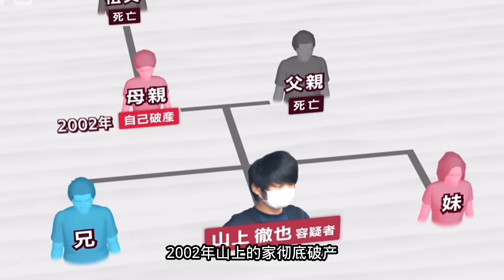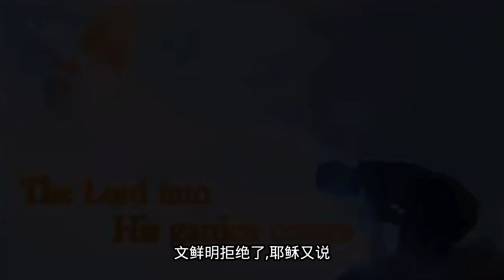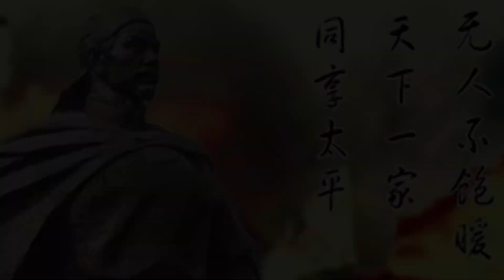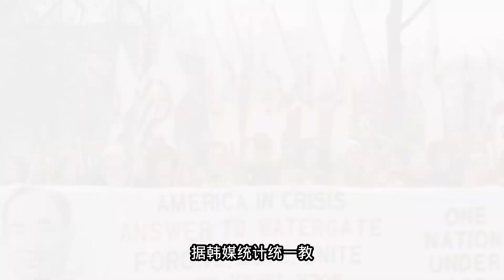安倍晉三遇刺死因~統一教~震驚世界的槍殺事件:2022年7月8日安倍晉三遇刺身亡，罪魁禍首是“統一教”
震驚世界的槍殺事件:2022年7月8日安倍晉三遇刺身亡，罪魁禍首是“統一教”

Assassination of Shinzo Abe - Unification Church